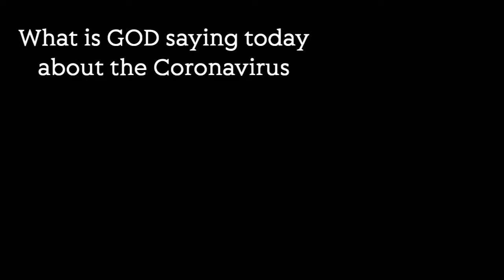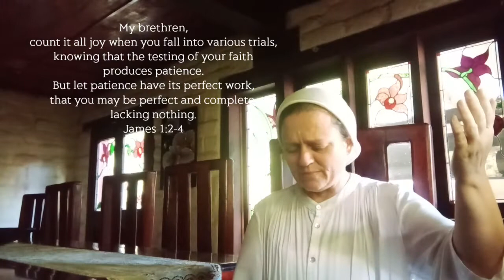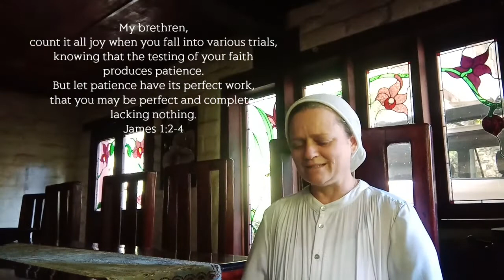HEAVENLY VISIONS - GOD'S PROMISES - VISIONS OF HEAVEN